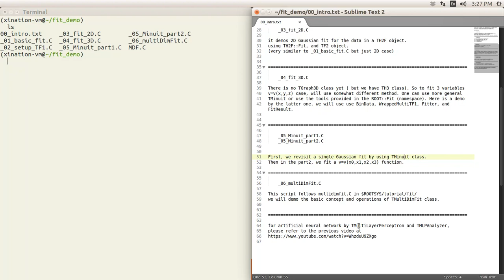cern root tutorial for beginners -- fit 00: introduction